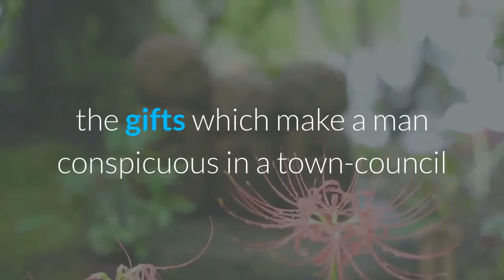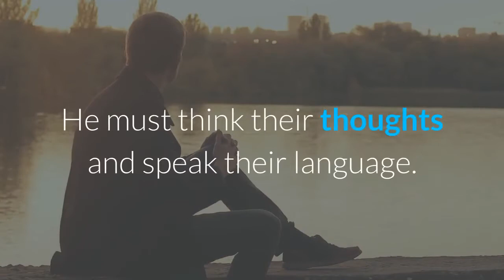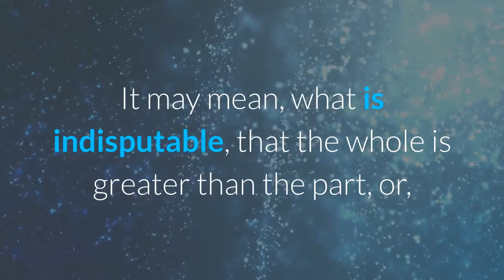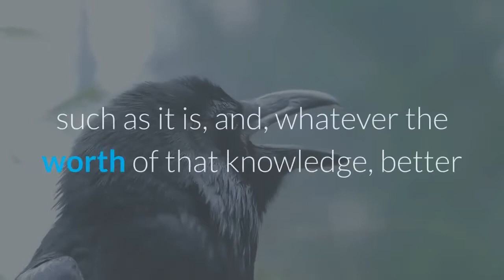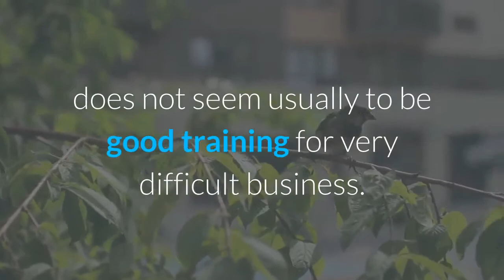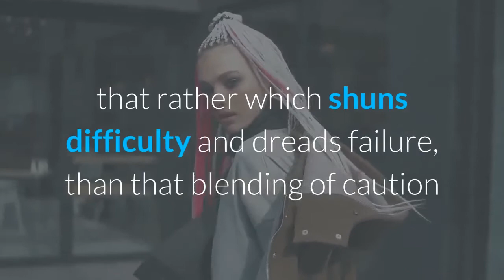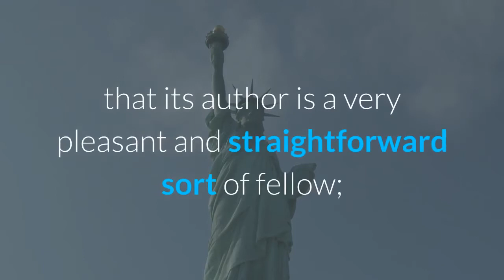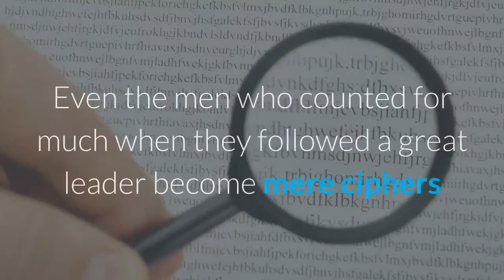On the comparative stupidity of politicians